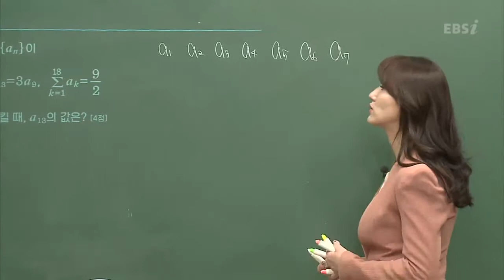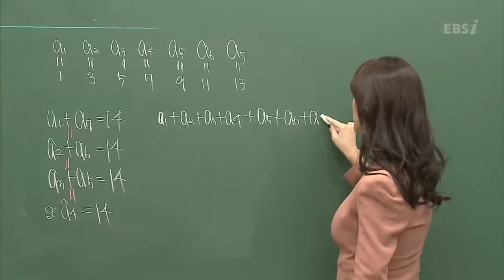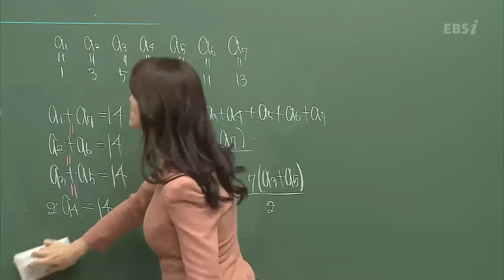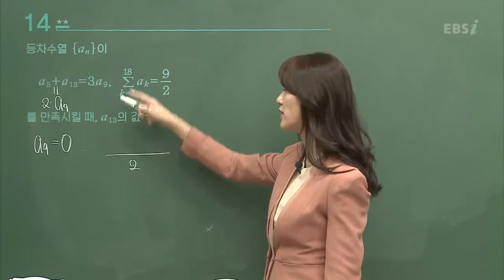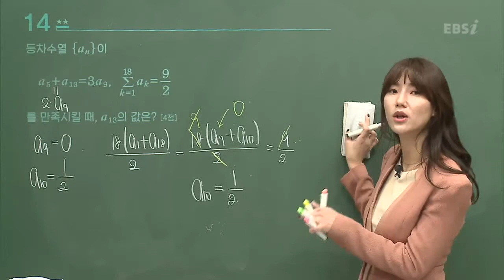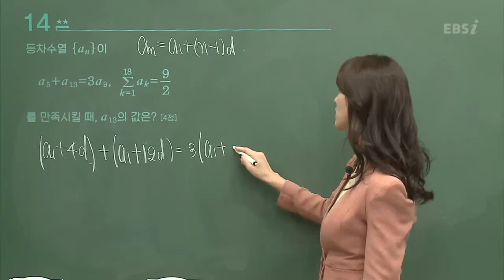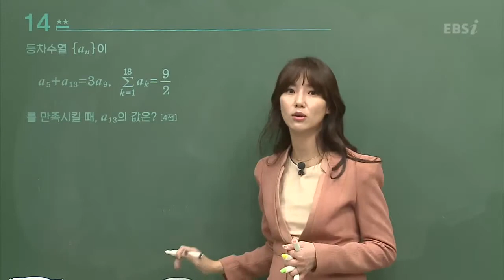201711수능A14@문과@고3@ebs